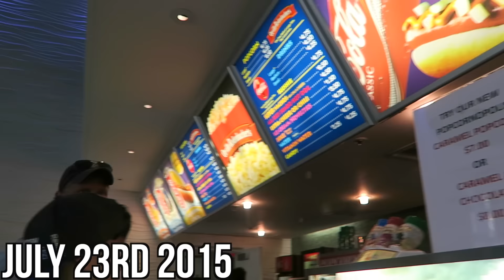Cayman Islands Day 5 !! || PADDLE BOARDING !!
Helloooo peeps! ✌

I hope you all enjoyed this daily vacation vlog in the Caymans! Today was a lot of fun and I'm really happy I got to share it with all of you!❥